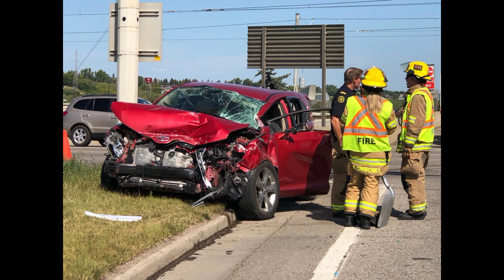Bollywood actor Vivek Oberoi ki death ! Vivek Oberoi antim yatra ! Vivek Oberoi death news